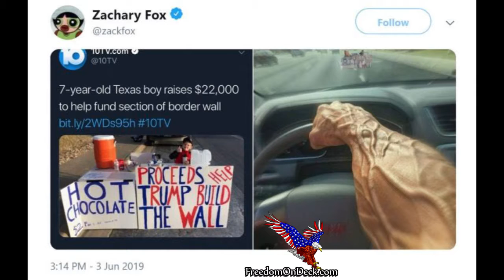Defeating Totalitarians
We honor our brave heroes who fought so valiantly, many to the death, on that fateful day in 1944 which turned the tide on the mother of all wars, as we learn from history that fighting totalitarianism is the eternal struggle yesterday, today and tomorrow. Come on in, it’s F.O.D. OVERDRIVE!
Our live shows can be heard every Sunday from 3 to 5 PM EST on local radio FM station CBS 94.9 News Now and Stimulating Talk - covering Connecticut, Rode Island and Long Island, NY. - and find the archives, plus supplemental FOD OVERDRIVE podcasts there and at BitChute or YouTube